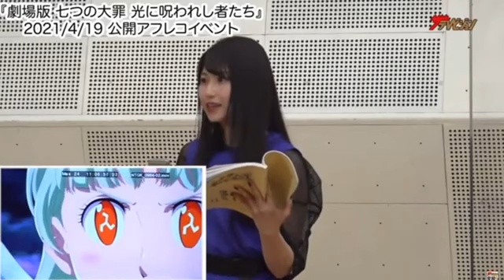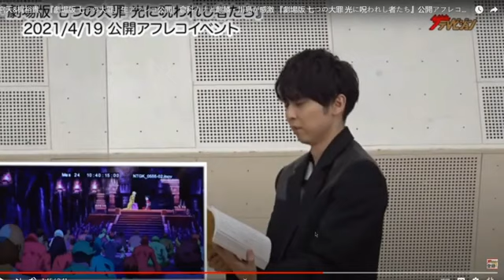Zeldris Becomes the New Demon King (Seven Deadly Sins 2021 Movie)